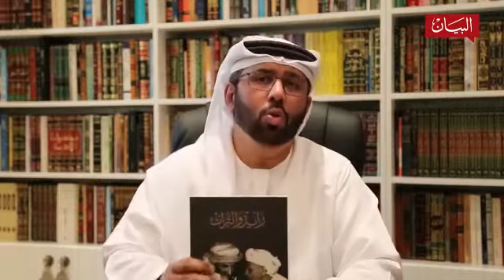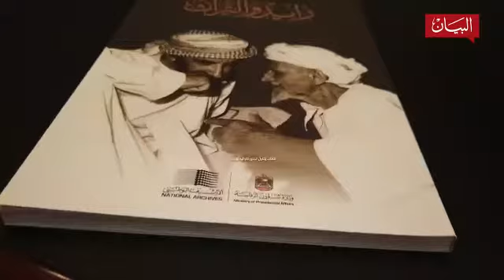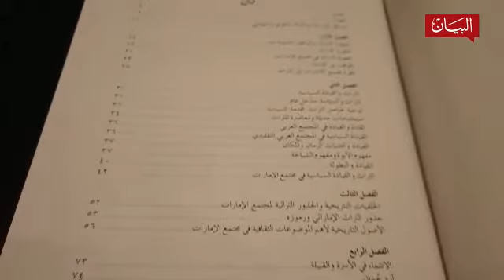زايد والتراث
تناول إسهامات المغفور له الشيخ_زايد_بن_سلطان_آل_نهيان، طيب الله ثراه، في رعاية التراث محليا وعالميا، حكاية جديدة ملهمة للأجيال في برنامج "خير_جليس" عن "زايد والتراث"